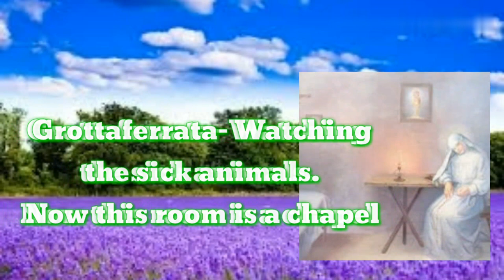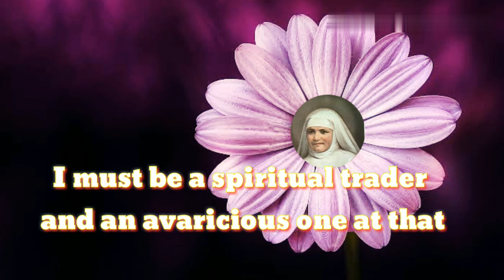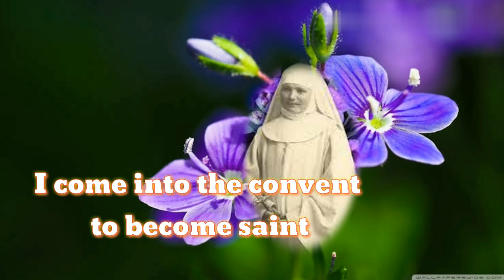Bl. Maria Assunta Palloto, fmm/ Benzy,fmm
Bl. Maria Assunta who is an inspiration and challenge for each one of us as we journey through life. Her life illustrates what is purity of intention, humility, simplicity, love for God, obedience to the will of God, self-emptying, missionary zeal. She didn’t live long to experience what life brings yet the few days she lived testified who Jesus is, who can we become as we live on this earth.